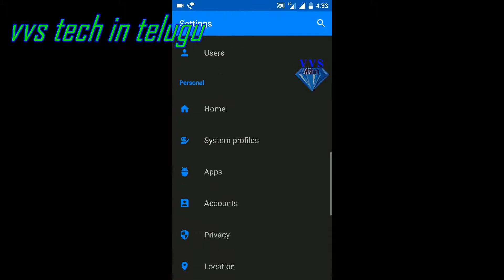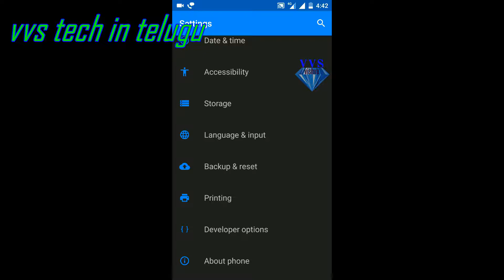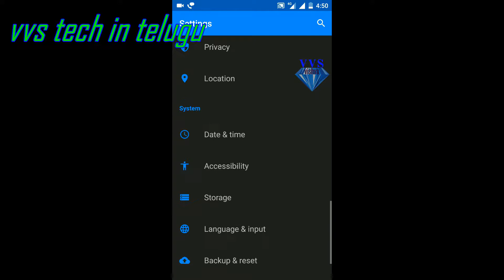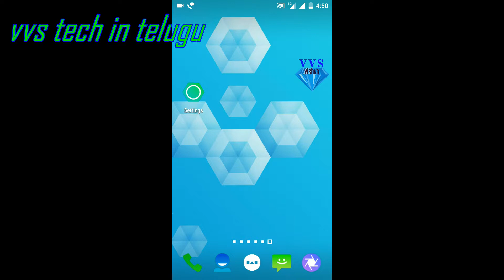how to speed up phone (( telugu ))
how to speed up phone                                                                               solve phone hanging problem                                                                           " fast enabel developer option "                                                                      1.go to window animation scale set 1x                                                      2.transition animation scale set 1x                                                              3.animotor doration scale and set 1x                                                        { see video to full details }